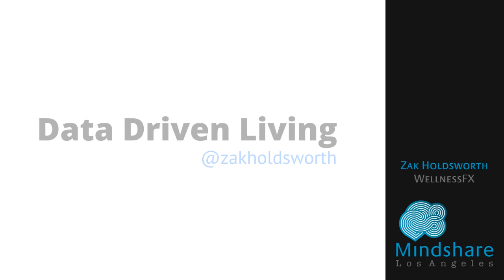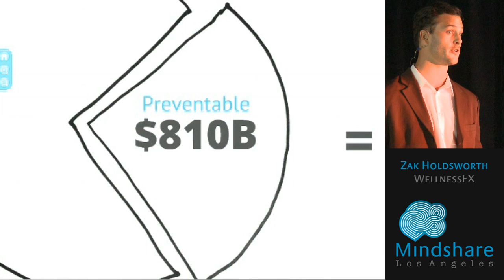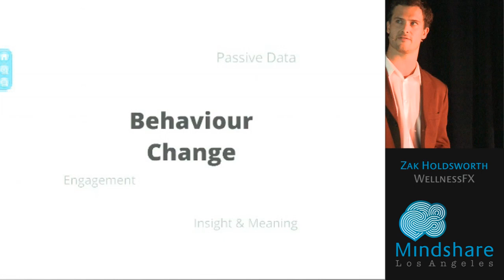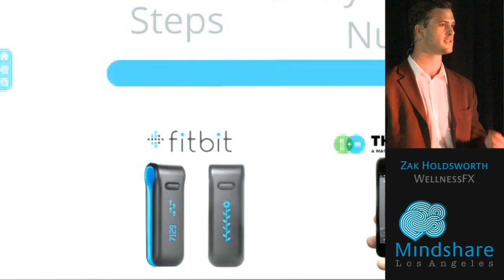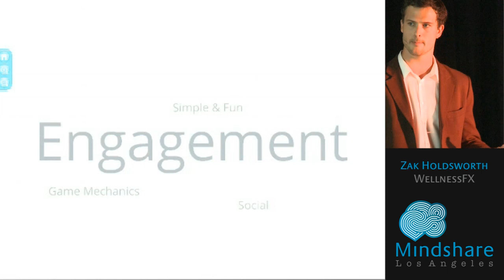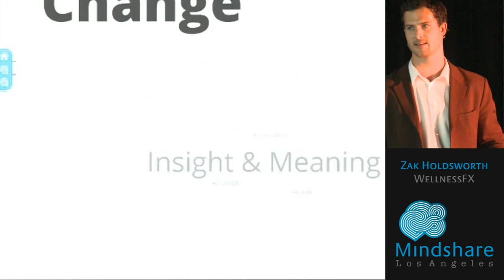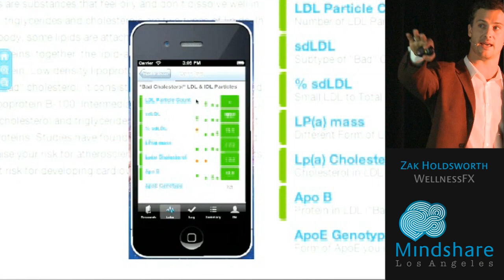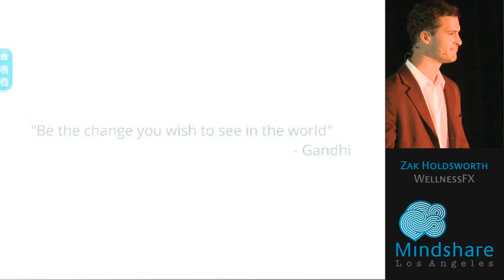"Data Driven Living" Zak Holdsworth at Mindshare LA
"Data Driven Living"
Zak Holdsworth / @zakholdsworth
VP Business Development, WellnessFX

Zak is fascinated by the cross section of technology, experience design and health. An electrical engineer by training he has built embedded medical devices, consulted on lean/agile, founded a couple of (failed) startups, worked as a VC, and has advised and invested in a small handful of early stage companies. Prior to joining WellnessFX (consumer directed health technology), he completed his MBA at Stanford. He is also a health enthusiast and likes to teach people how to cook simple delicious food and live healthier lives.